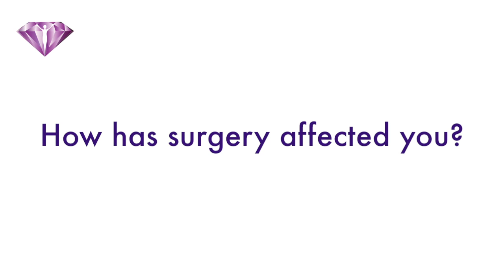Adrian - London Bridge Plastic Surgery Patient